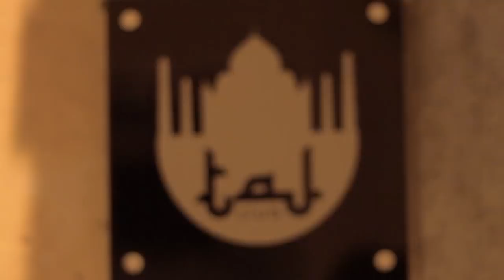Frechaut @ Taj Club - Cascais (Without Your Love Private Promo Party) 23/03/13